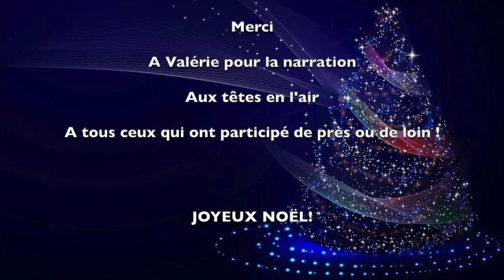Conte de Noël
Un petit cadeau afin que les enfants du C2M puissent chanter chez eux pendant les fêtes !
C2M de Roche la Molière - classe de formation musicale niveau cycle I
Merci à Christèle Freycenon et Valérie Gonzalez !